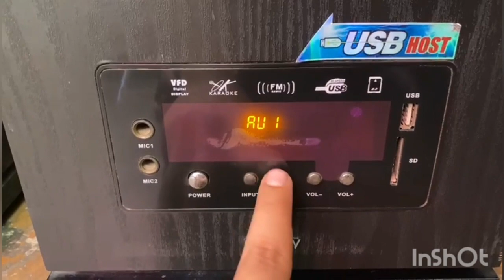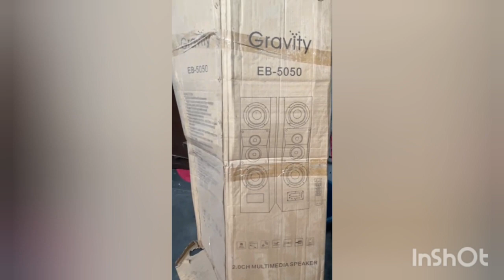gravity EB 5050 tower speaker ❌❌7000₹❌❌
gravity eb 5050 heavy bass tower speaker in new shining condition with remote deep vibration bass new price. 20.000💸
aux,fm,mic,usb,card working
size.380×310×1175mm
weight.15kg per speaker